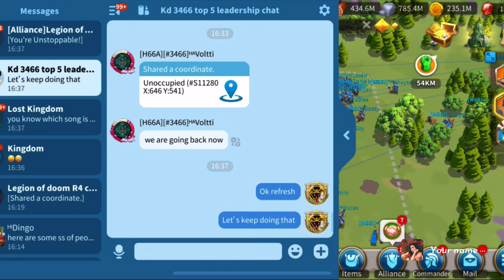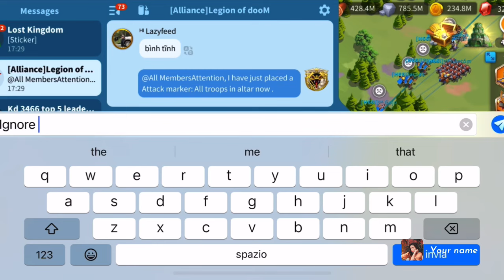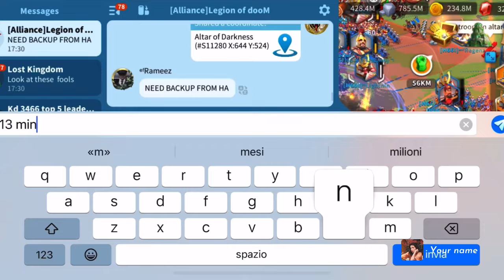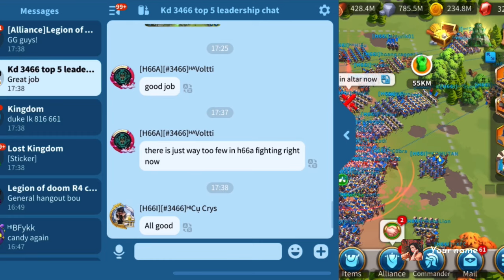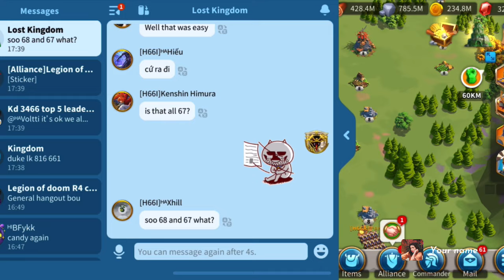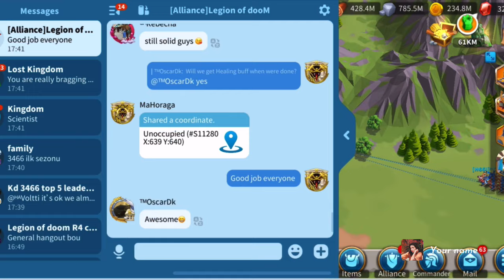Kd3466 altar war against 3467 and 3468🩸😬😬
Everyone got a strategy until they get hit in the face , that’s what actually happened in this war .